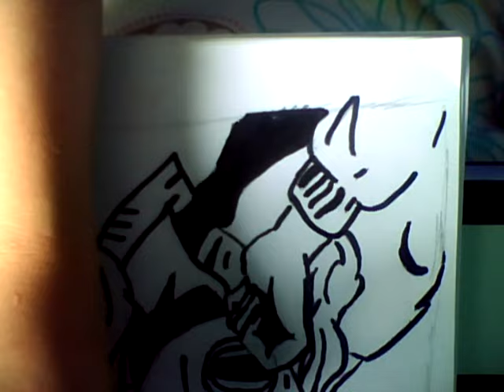PopArt Speed Drawing - Outlining Black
Song - Plain Jane Automobile - Blue Jeans

This is my first try at a Pop art style drawing, i did it in pencil first and not marker because i was scared of messing up :P

And yea i messed up on the nail of the handd :L